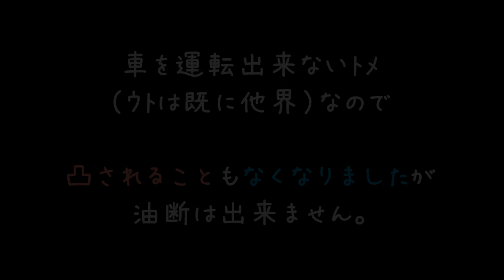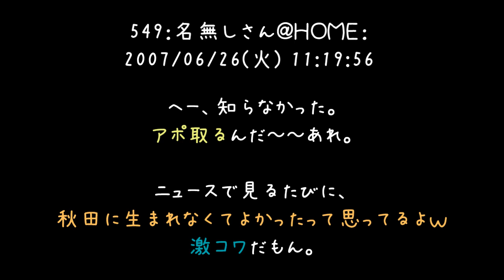しょっちゅうアポ無し訪問して「うちの孫ちゃんを泣かすな！」【2ch】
なまはげって礼儀正しいんですね（；＾ω＾）
誰かがケチつけて、アポが取り入れられたんですかねぇ？

地方の祭りって起源を想像すると、すっごくイヤラシイ臭いがするよね！（＾ω＾）